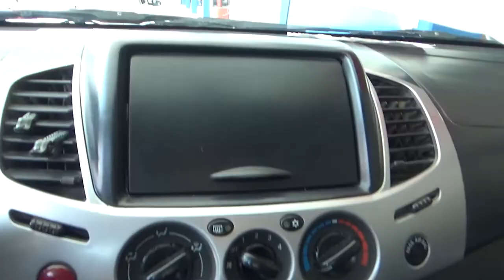Mitsubishi / L200 / 2015 - DZ32405